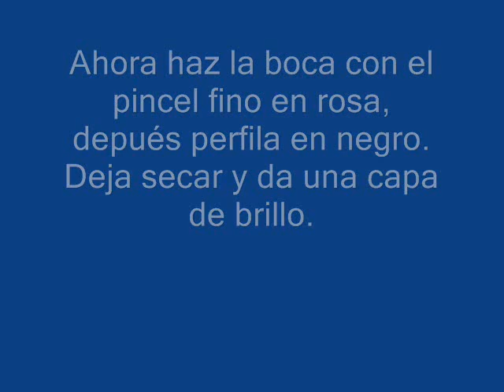¡Un hipopótamo en tu uña!/A hippo in your nail!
Hola, este es mi primer tuto. Si eres principiante como yo, te aconsejo que dejes secar bien los esmaltes antes de aplicar otro encima, esa es la causa de la mayoría de mis fallos ¡Espero que lo disfrutes!